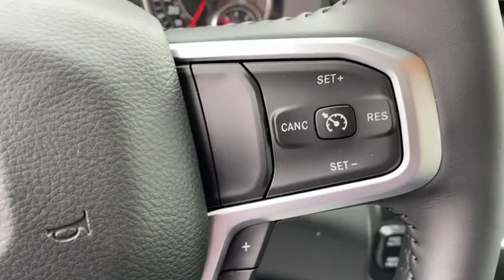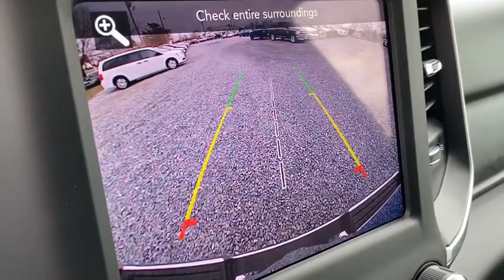2020 RAM 1500 Swedesboro, Woodbury, Blackwood, Sewell, Gloucester City, NJ 1224500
Hydro Blue Pearlcoat  2020 RAM 1500 available in Swedesboro, New Jersey at Spirit Chrysler Dodge Jeep Ram. Servicing the Woodbury, Blackwood, Sewell, Gloucester City, NJ area.
2020 RAM 1500 Big Horn - Stock#: 1224500 - VIN#: 1C6SRFFT8LN309815

Our beautiful 2020 RAM 1500 Big Horn Crew Cab 4X4 workhorse is ready for any adventure in Hydro Blue Pearl! Powered by a proven 5.7 Liter HEMI V8 offering 395hp paired with an 8 Speed Automatic transmission offering optimal power and efficiency. This Four Wheel Drive truck provides ample power and takes you further down the road with confidence as you score near 20mpg on the highway. Take a walk around our Big Horn and notice the foglights, power heated mirrors, distinct grille, chrome accents, commanding wheels, LED bed lighting, and a locking tailgate.   Inside the Big Horn cabin, appreciate the wealth of amenities waiting to spoil you including remote start, a universal garage door opener, a power-adjustable driver seat, dual-zone automatic climate control, a rearview camera, and leather-wrapped steering wheel. As you command the road, you can also maintain a seamless connection thanks to Uconnect touchscreen infotainment, available satellite radio, integrated voice command with Bluetooth, smartphone integration, and even available WiFi.  Our RAM has undergone rigorous testing and offers priceless peace of mind with stability control, trailer-sway control, dynamic crumple zones, side-impact door beams, and an advanced airbag system. Climb inside this RAM 1500 Big Horn and reward yourself with its legendary performance, capability, and comfort. For more information on this or any other Spirit Chrysler Dodge Jeep vehicle please go